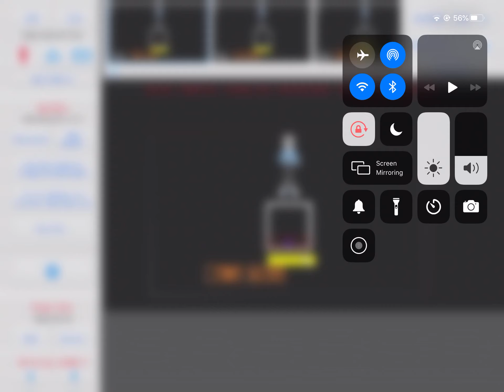s A n S a N i M a T i O n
Creativity 100